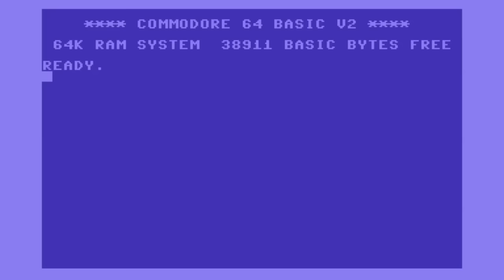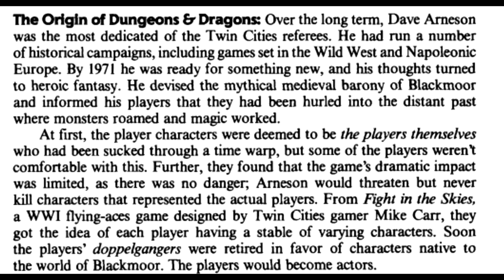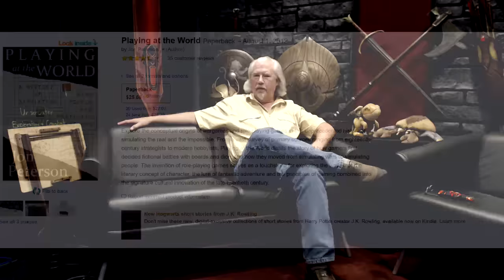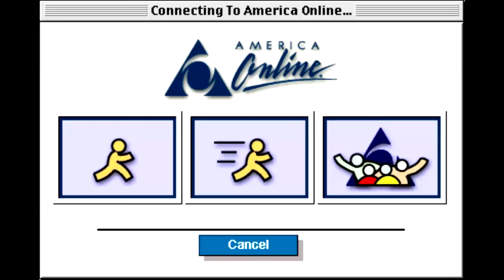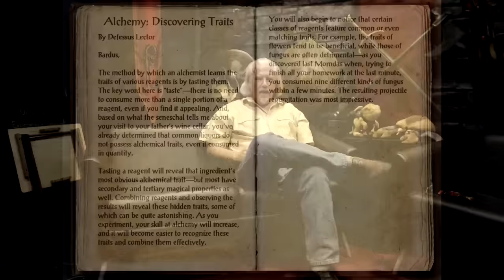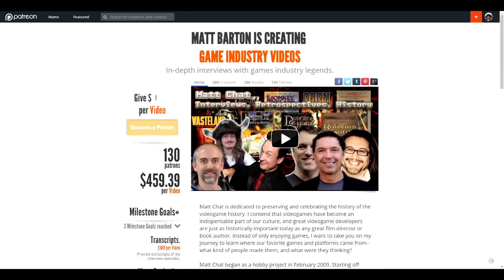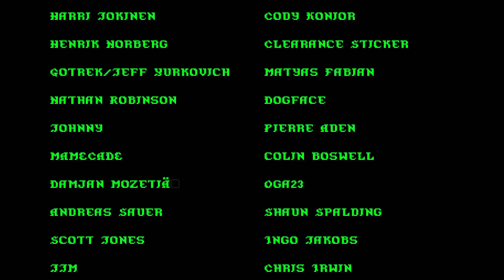Matt Chat 353: Lawrence Schick on Elder Scrolls Online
Mr. Schick is back this week to talk about his book, Heroic Worlds, the evolution of MMORPGs, why Tamriel is special, and what open world collaboration is all about.

LINKS

Age of Decadence devs working on new Dungeon Rats game